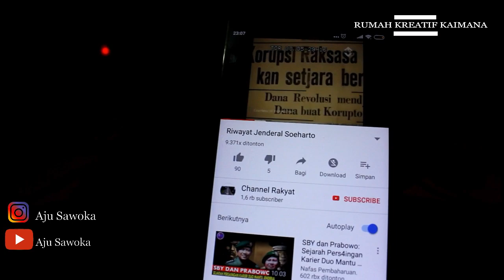Semua punya kenalan masing-masing jangan paksa untuk kenal 😂😂 [ Komedi Kaimana ]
Rumah kreatif kaimana
Komedi kaimana
Cerita lucu kaimana